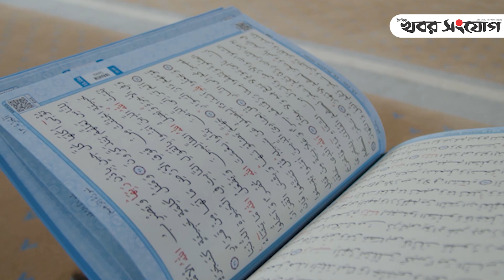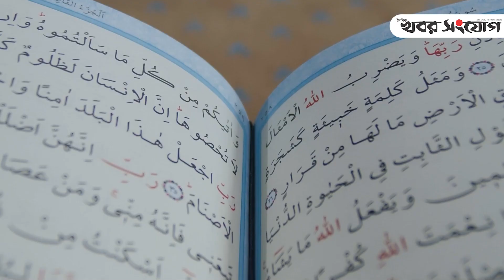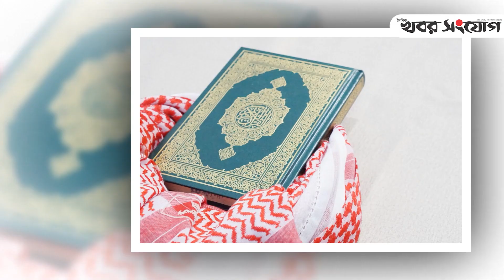কুরআনের এই উপদেশগুলো আপনাকে বদলে দিতে পারে | Surah Luqman | Islam | Al Quran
কুরআনের এই উপদেশগুলো আপনাকে বদলে দিতে পারে।